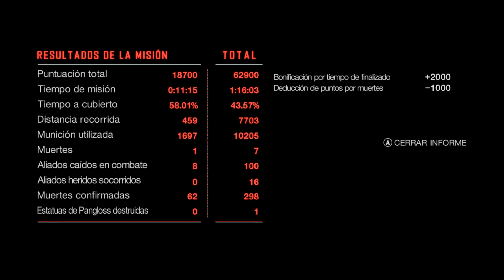[Estamos Jugando] Vanquish (02) - Oscuridad